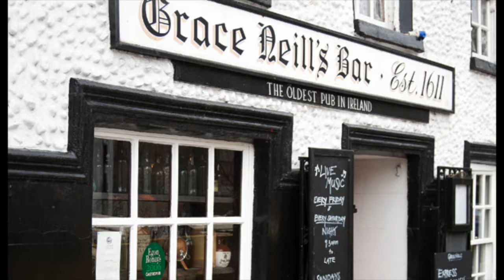Star of the County Down - ECB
Vocals, Backing Vocals, Chromatic Harp, Guitars, Piano and Tambourine : Andoni Pérez de Lema
Bass and Audio Mixing : Pierre Rosigny de Beaufort

Irish Ballad, Lyrics by Cathal Mc Garvey
Cover by East Chattanooga Band

Recorded in Queen Victoria Studio, Madrid, 2017